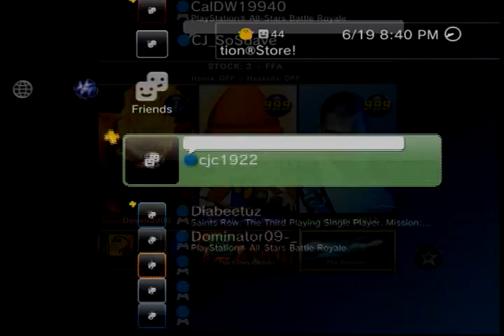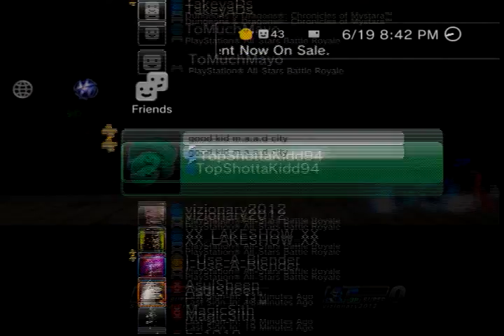Fight Club: vizionary2012(Cole McGrath) vs smash_and_crash(Parappa)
Match between vizionary2012 and smash_and_crash played on stream @ Deven's House of 3000.
Stream location @ for more info.